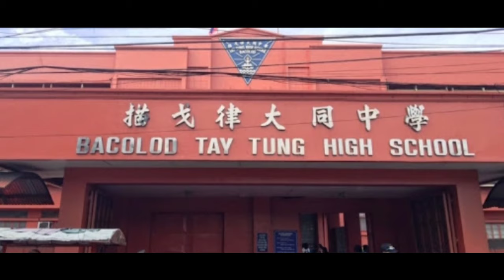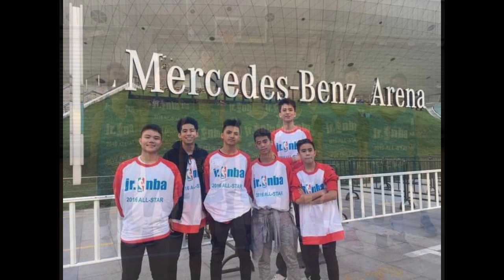ANG SPEEDY AT SCORING POINT GUARD NG BACOLOD CITY FRITZ VALENCIA